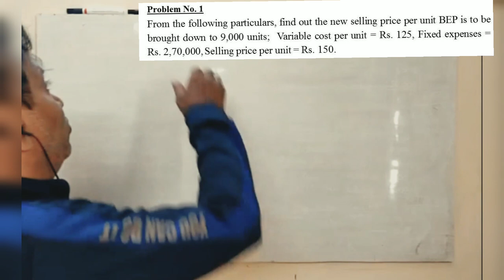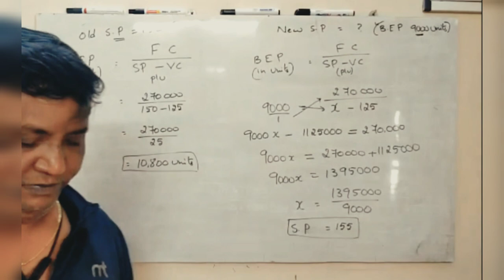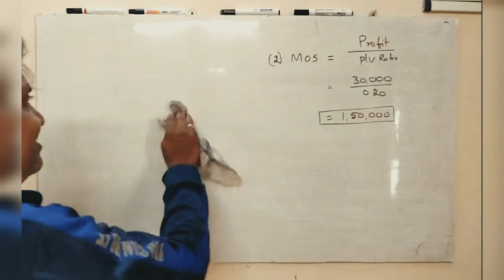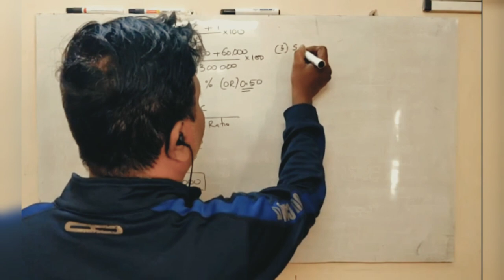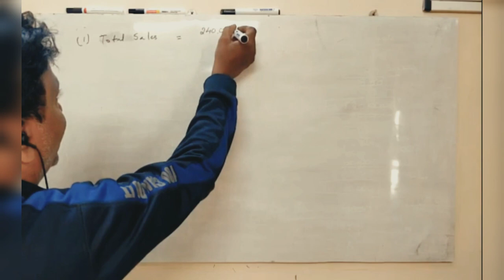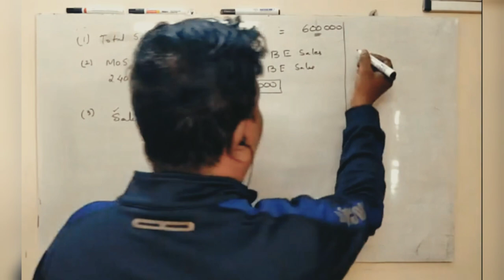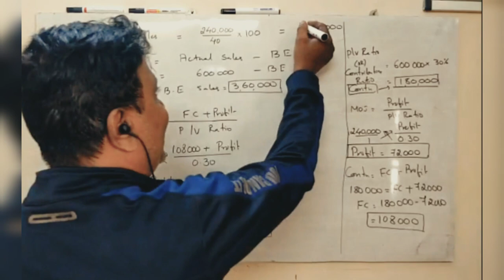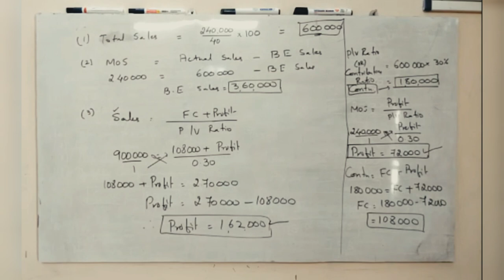Marginal Costing in Kannada PART 1 - Problems & Solutions BY Srinath Sir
Problems and Solutions for 6 Marks for B.COM/BBA/M.COM/MBA/CA/CS